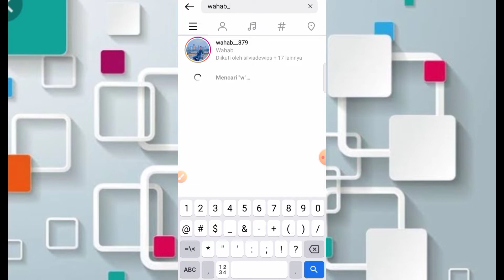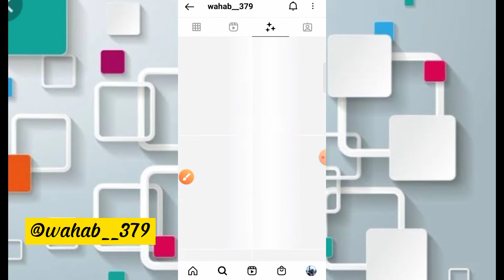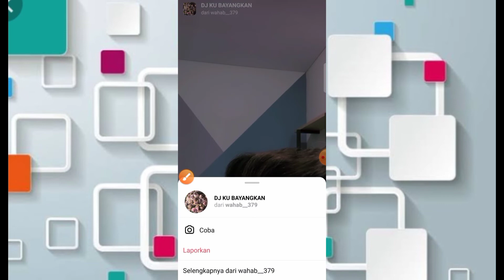EFEK IG DJ PENJAGA HATI ||BAYANGKAN BILA ENGKAU DATANG VIRAL TIKTOK